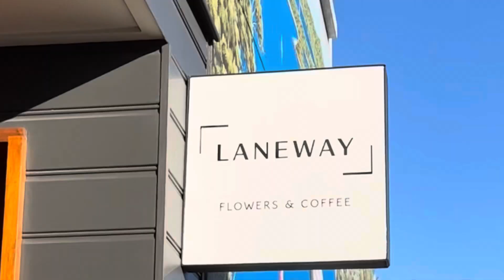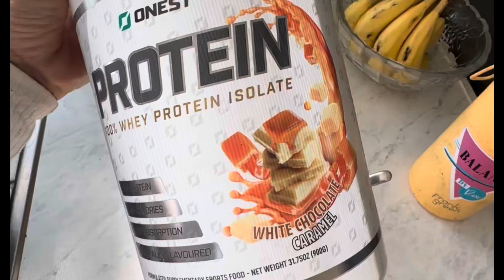Daily VLOG | a day in the life of an online coach